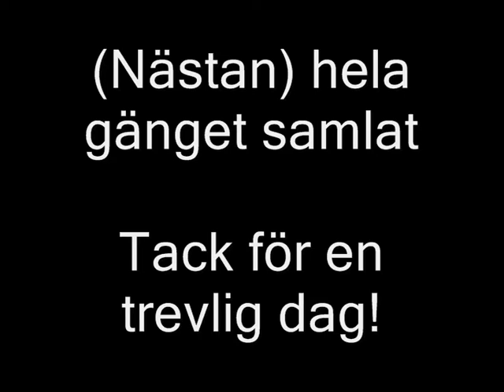Valpåterträff hos hundarnas uppfödare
Valpåterträffen för sheltiesarna Chippen och Sudden den 30:onde Maj.